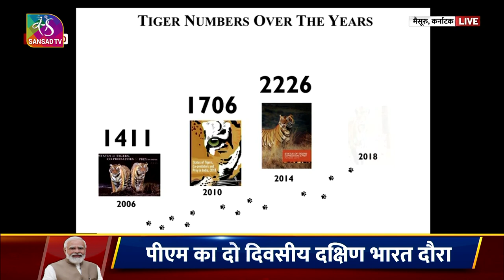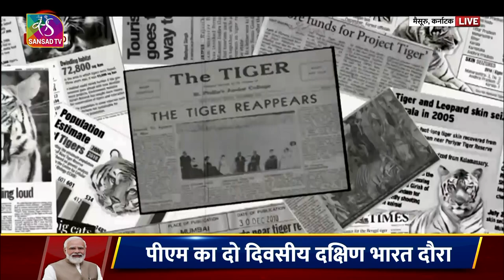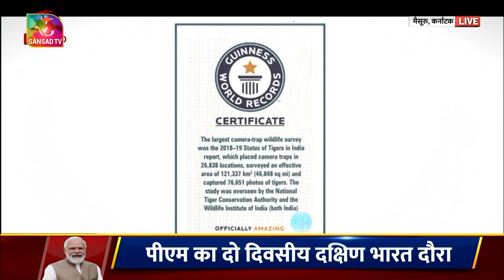PM inaugurates program 'Commemoration of 50 years of Project Tiger' in Mysuru, Karnataka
Prime Minister Narendra Modi inaugurated the program ‘Commemoration of 50 years of Project Tiger' at Mysore University in Mysuru, Karnataka on April 9, 2023. The Prime Minister also launched the International Big Cats Alliance (IBCA). He released the publications - ‘Amrit Kaal Ka Vision For Tiger Conservation’, a summary report of the 5th cycle of Management Effectiveness Evaluation of Tiger Reserves, declared tiger numbers and released the summary report of All India Tiger Estimation (5th cycle). He also released a commemorative coin on the completion of 50 years of Project Tiger.